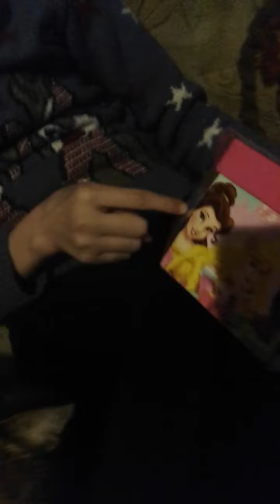2 часть АСМР от Алисы Марюши🍉💋💋💗💋